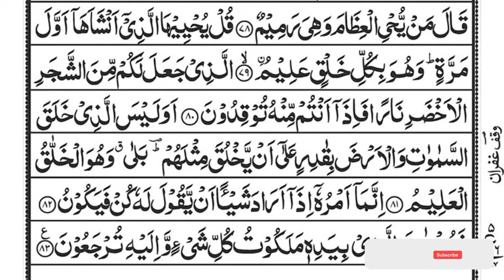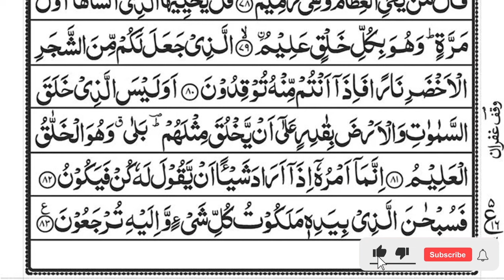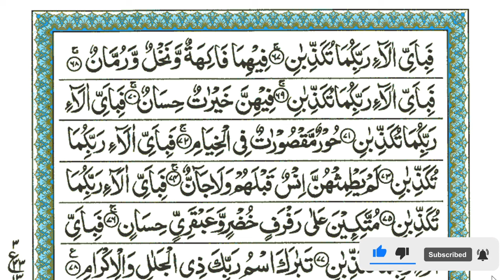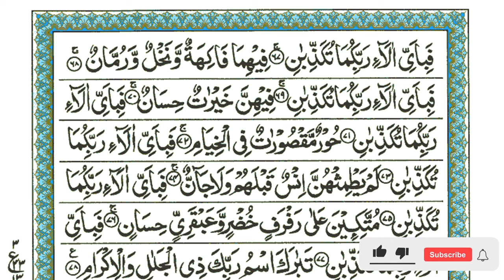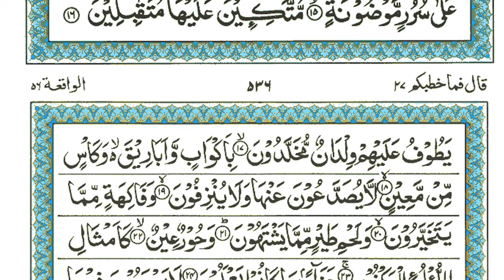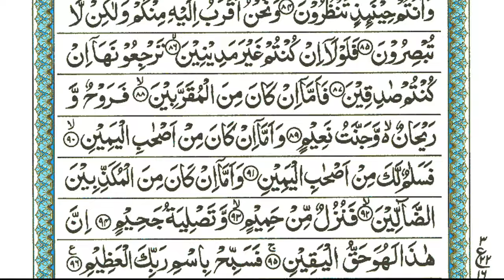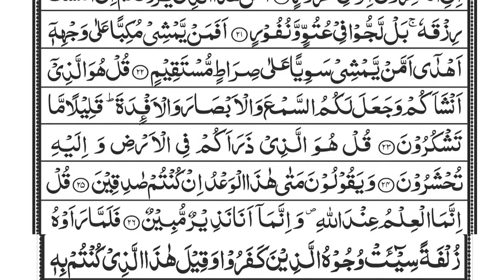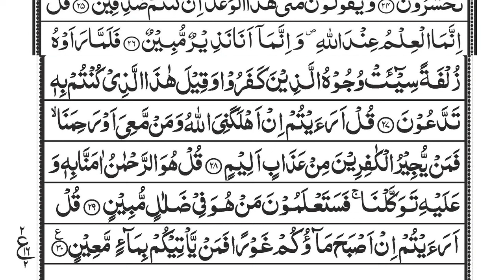Surah Ar Rahman Beautiful Recitation EP 203 | Heart Soothing | Relaxation, baby deep Sleep,